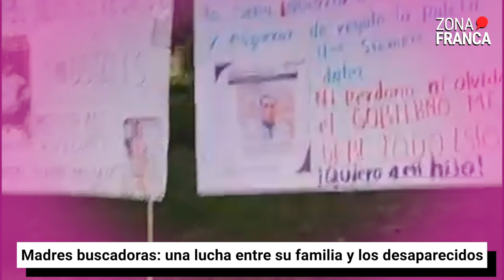Madres buscadoras: entre su familia y la búsqueda de sus desaparecidos | NotaDelDía📰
De acuerdo con el Instituto Nacional de Estadística y Geografía en 2021, Guanajuato se colocó a nivel nacional como la entidad número uno con más nacimientos registrados de madres solteras menores de 20 años, representando el 31 por ciento del total en el país. Estos datos fueron proporcionados por esta institución pública con motivo del 10 de mayo, Día de las Madres.